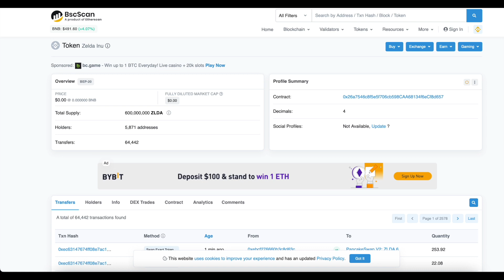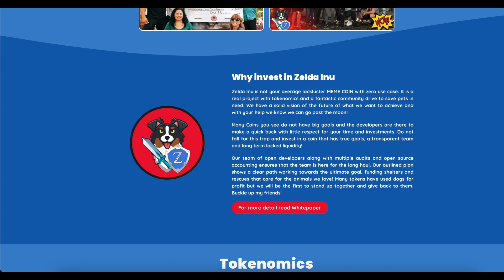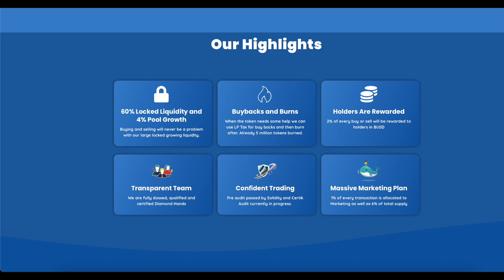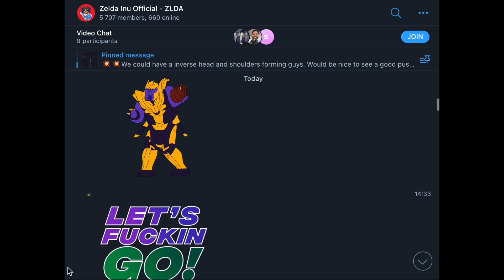Zelda Inu Help homeless animals together with a wonderful team!